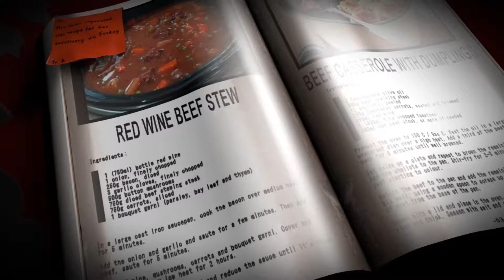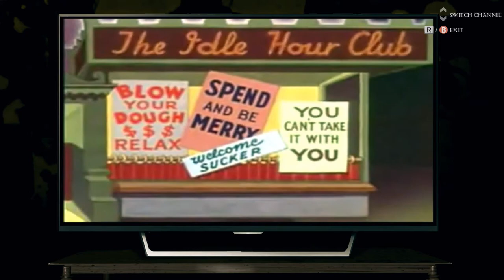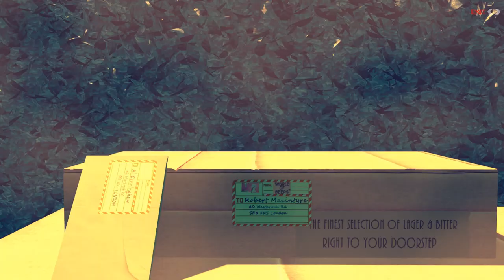Let's Play 'Lorelai' Part 9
Al. It's not you, it's me.